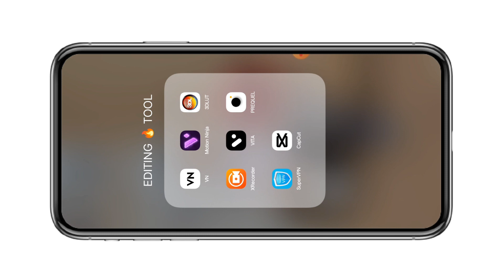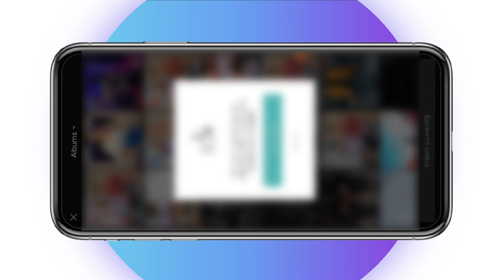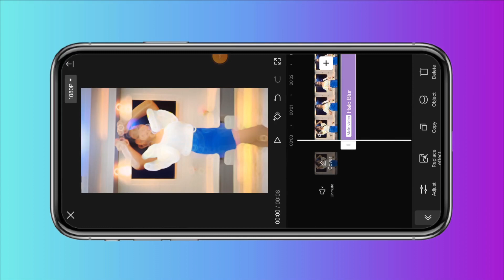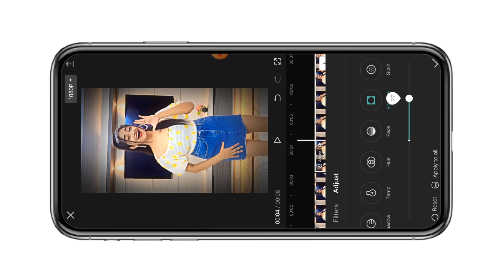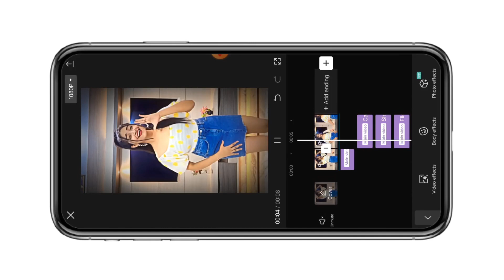Tinku Hamara Cinema Ka Deewana Reels Edit | Shake Effect Video Editing | Camera Shake Effect Capcut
[APP NAME]
CAPCUT APP ✅

!! !! !! Hello Guys !! !! !!

🔘YOUR QUERIES🔘

tinku hamara cinema ka deewana reels editing
tinku hamara cinema ka deewana video editing
tinku hamara cinema ka dewana reels editing
tinku hamara cinema ka diwana reels editing
instagram trending reels editing
jor jor se gaye gana reels editing
camera shake effect reels editing
camera shake effect video kaise banaye
zoom in zoom out effect video kaise banaye
mk asif ke jaisa video kaise banaye
tinku hamara cinema ka deewana
camera shake effect
shake effect
tinku hamara cinema ka deewana camera shake effect
blur effect
blur video kaise kre